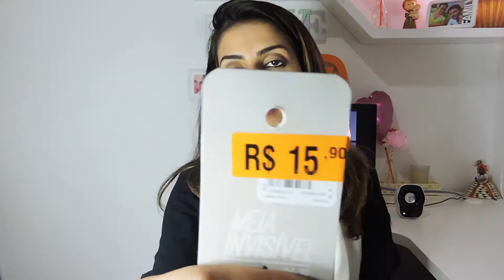GARIMPANDO: COMPRAS NA RENNER GASTANDO MENOS DE R$ 100,00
Pra quem me acompanha sabe que estou fazendo uma série lá no blog batizada de GARIMPANDO, onde eu encontro produtos de beleza, moda e acessórios com um preço bem em conta. E hoje vou contar sobre as compras que fiz nas lojas Renner gastando menos de R$ 100. Vem Ver!